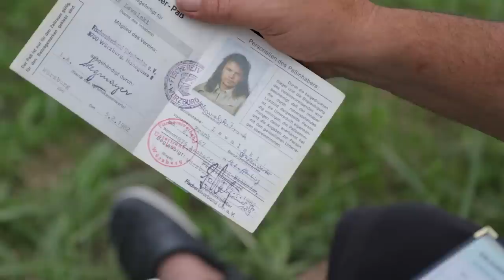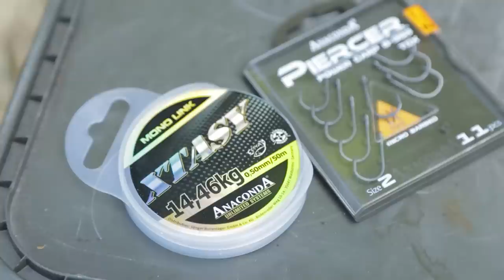Karpfenangeln am Main - Das Fluss-Tutorial | Flussangeln | Karpfenfutter | Boilies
Wir haben Frank Lewalski, der bereits sehr sehr viele Jahre am Main angelt, über die Schulter gekuckt und für euch ein "Fluss-Tutorial" gedreht.
Frank erklärt genau, wie man die richtigen Spots findet, was für Futterstrategien Sinn machen und auf was für Tackle und Rigs man vertrauen kann!

Das twelve ft. Team wünscht euch allen eine erfolgreiche Angelsaison egal ob Main, Rhein, Elbe oder an einem anderen Fließgewässer 🤝